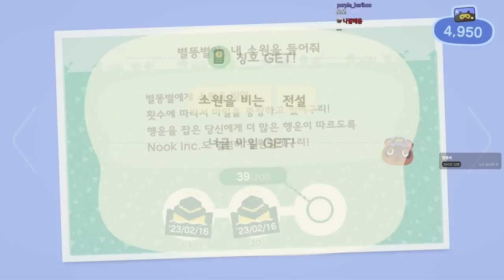모여봐요 엉덩만섬 풀버전 #3